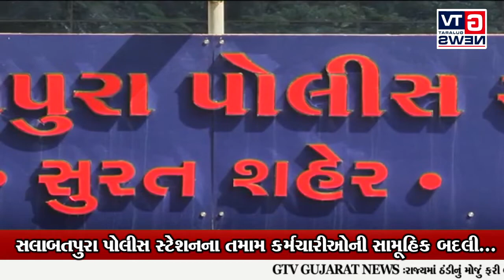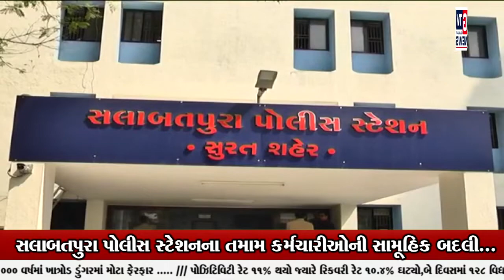સુરત:- સલાબતપુરા પોલીસ સ્ટેશનના તમામ કર્મચારીઓની સામૂહિક બદલી...|| GTV_GUJARAT_NEWS